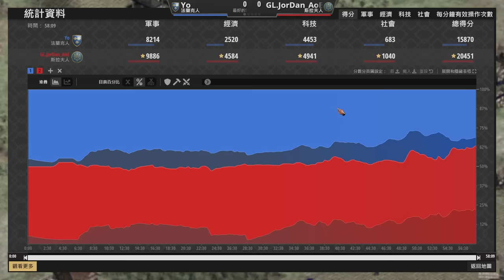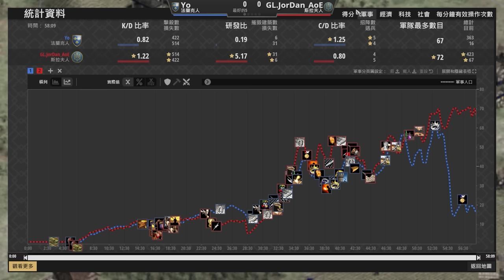【世紀帝國2決定版】Yo賽事對決JorDan！血量最多騎兵 Vs 近防最坦騎兵！城堡折扣特化文明控圖之戰！｜斯拉夫 vs 法蘭克 【軍閥 2& Warlords II】